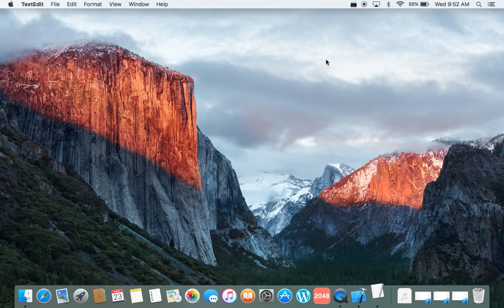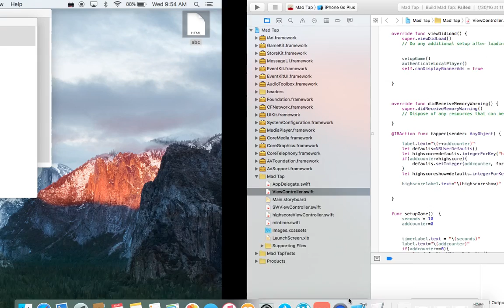How to make HTML on Mac TextEdit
Quick video showing how to make HTML using TextEdit on Mac